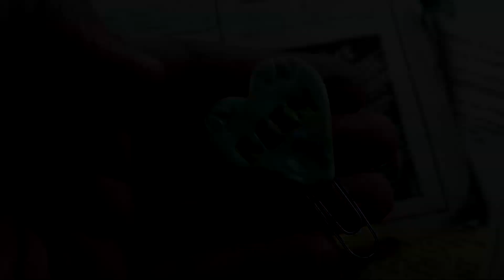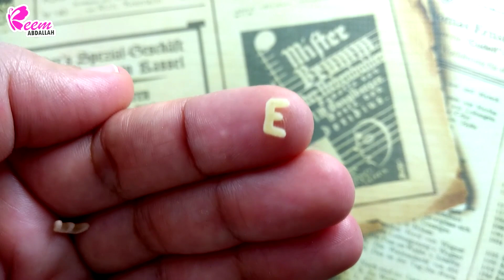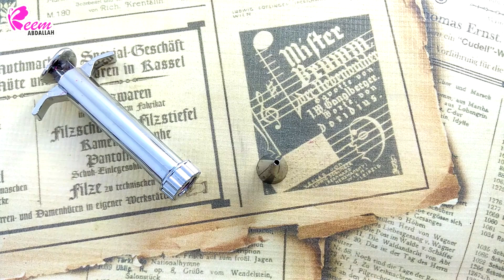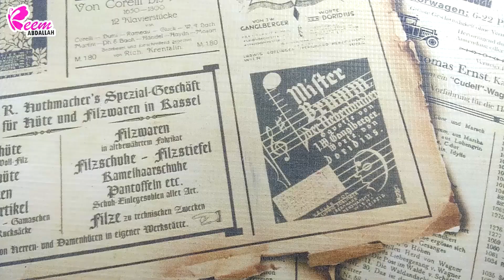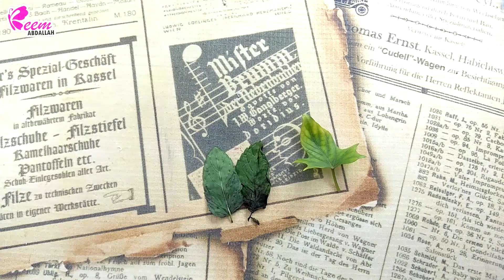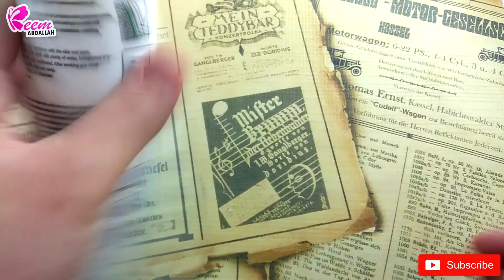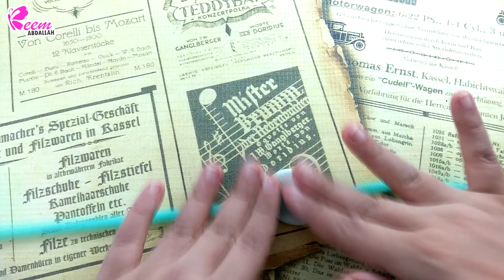بدائل موفره موجوده فى كل بيت لتشكيل عجينة السيراميك - بديل رخيص لمسطرة الحروف و مدفع العجينة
وفروا فى التكاليف و اعملوا
بديل مسطرة الحروف و بديل مدفع العجينة و كمان  قطاعات اشكال بسيطه و نشابة الاشكال
كل ده بطرق بسيطه فى البيت من خامات البيئة

اتمنى الفيديو يكون عجبكم
وماتنسوش الاشتراك فى القناه
وهنتظر استفساراتكم و تعليقاتكم
انتظروني الفيديو القادم و طرق اشكال بسيطه و طريقه التجفيف و عزل الاشكال للحصول على منتجات جودتها ممتازه
لافكار اعمال يدويه مختلفه حلوه و مميزه